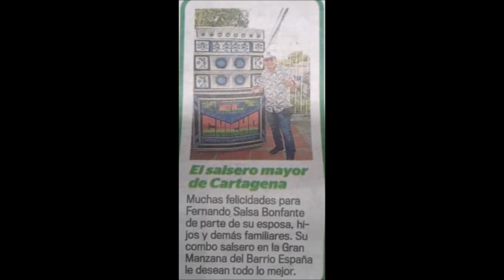ECHAO PA' LANTE FROM DOLCEY GUTIERREZ SABROSURA BONFANTE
DEDO ARRIBA PA LOS CARNAVALES